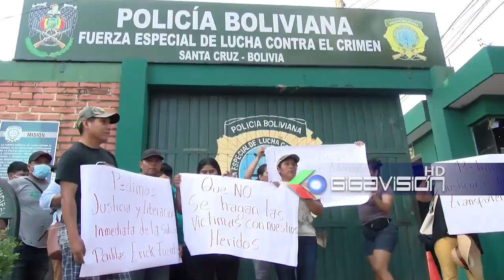Campesino pide liberar a Erick Fuentes, anuncia bloqueo de carretera en Guarayos y San Pedro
SantaCruz: El secretario ejecutivo de los campesinos de Guarayos, Abrahán Villegas, pidió que el dirigente de la subcentral de Pailitas Erick Fuentes pueda salir libre porque no tiene nada que ver con lo que sucedió el 2 de diciembre donde 1 persona murió durante los enfrentamientos.

Abrahán Villegas, señaló que el informe de la policía está mal elaborado porque no hay ningún intercultural de San Julián entre los sospechosos, todos son dirigentes de Pailitas y hay una lista de 12 personas.

Villegas, pidió citar a los dirigentes de los interculturales para que declaren y expliquen que fue lo que paso el día de los enfrentamientos en la comunidad Pailitas y dan un plazo de 24 horas para que liberen a Erik Fuentes, caso contrario podrían iniciar medidas como el bloqueo de carretera en Guarayos y San Pedro.